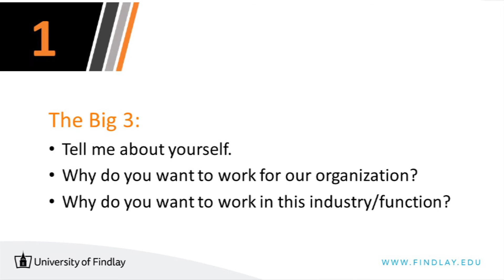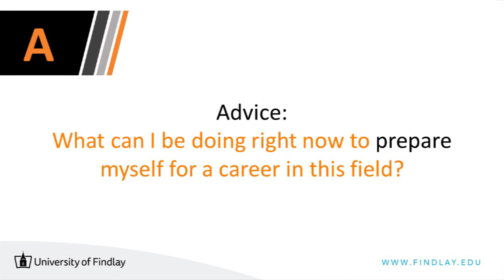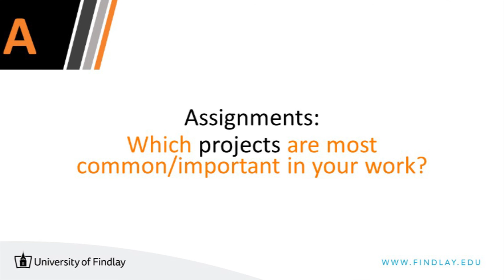Informational Interviewing Crash Course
Learn how to conduct informational interviews and build professional relationships that can take your career to the next level.